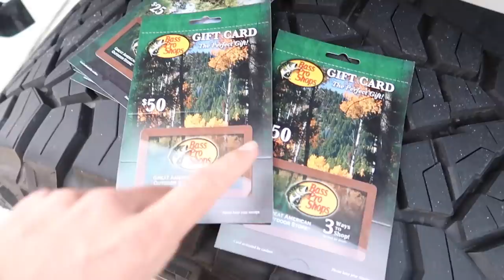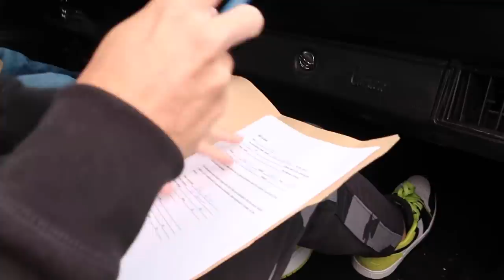I BOUGHT MY DAD A CAR!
In todays video I bought my dad a car. Decided to bring some vlogs back on the channel! Let me know if you enjoy the vlogs and give me some videos ideas down below!

Enter for a chance to WIN a $25 - $50 Bass Pro Gift Card!